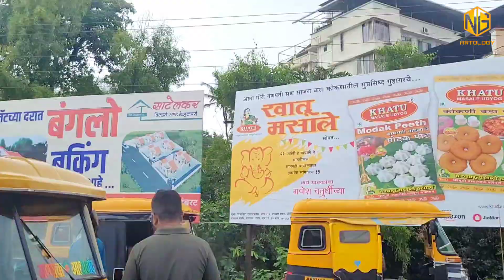गणपती च्‍या पहिल्‍या दिवशी चिऊ चि व्‍लॉगिंग आणि गावचा प्रवास🤩✨️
Ng Artology Vlogs

Hello Friends

We are back with our new video. In this video we have welcomed our Bappa with lots of love and enjoyed Chius vlogging.